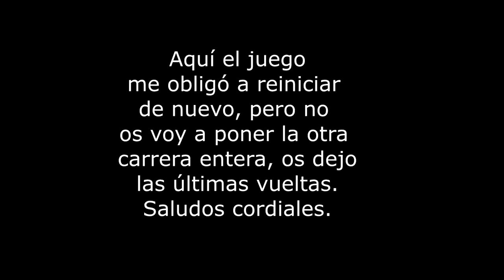ALONSO Y LA INDY 500 I OPINIÓN I GRID AUTOSPORT